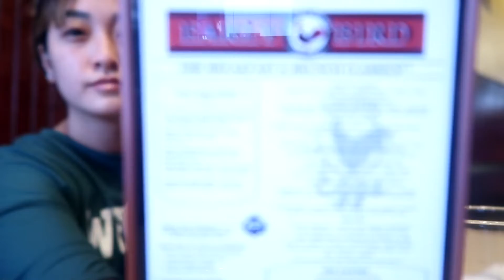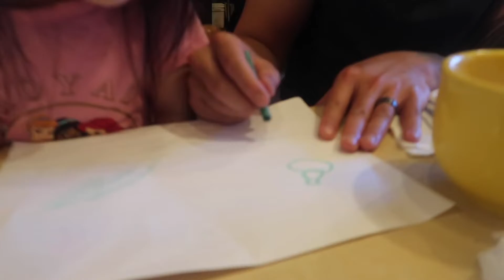Denver Colorado Mini Breakfast Mukbang | EARLY BIRD RESTUARANT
ABOUT US 😘💑🐶🐰🐰: Hiya! We have been together for 8 amazing loving years, with our beautiful daughters, Everly Rose & Avery Skye. We do have a corgi furboyson: Taro. Hubby is currently serving proudly in the US Navy; stationed in JAX meaning I am a NAVYWIFE and very proud of it! I love to vlog our experiences, motherhood type videos, squishmallows, planners etc. Hope to bring ya'll along the adventure of the girl toddler mom life and really hope ya'll would want to be part of our Youtube family to see what God blessings will send our way!